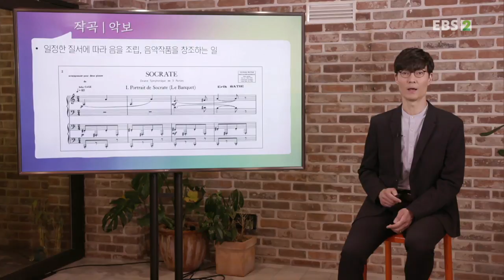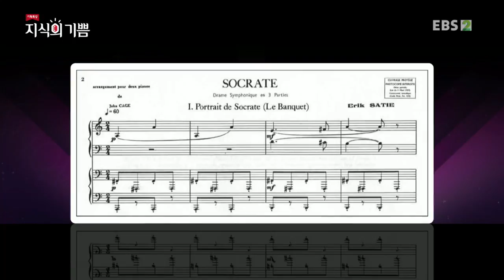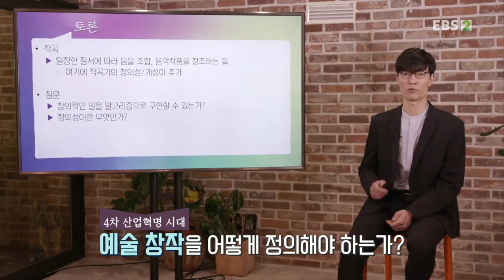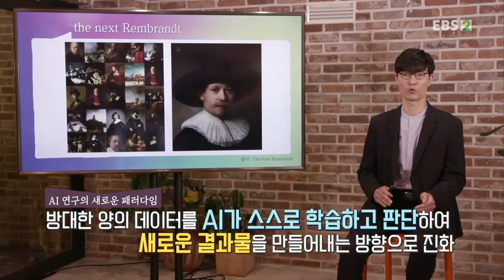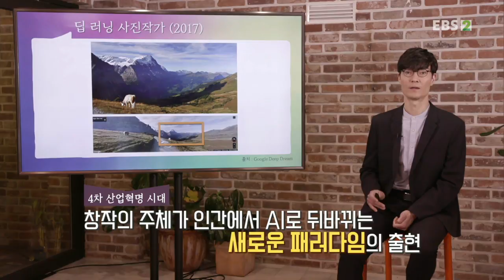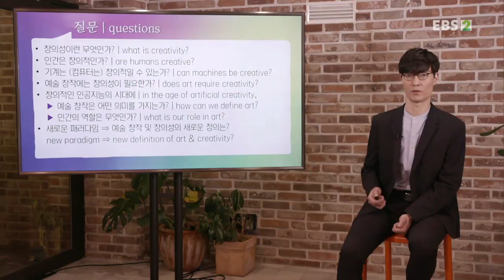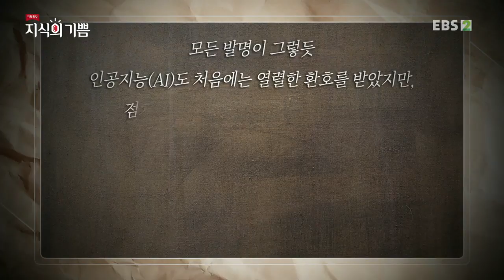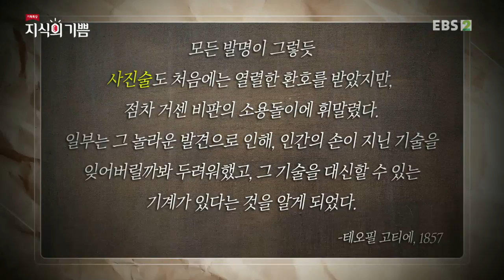기획특강- 지식의 기쁨 - 4차 산업혁명 시대 누가 예술을 하는가? AI vs 인간_#002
공식 홈페이지 4차 산업혁명 시대 누가 예술을 하는가? AI vs 인간,

이화여자대학교 융합콘텐츠과 여운승교수가 AI와 인간과의 관계에 대해서 고찰해본다.

재발견한다.